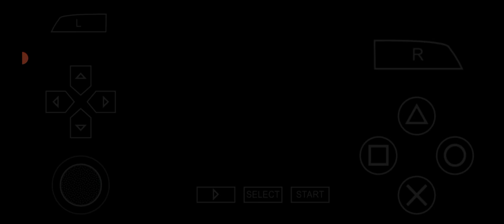Naruto Shippuden - Ultimate Ninja Impact / Naruto VS Pain Six Path || PSP Walkthrough || Part 75